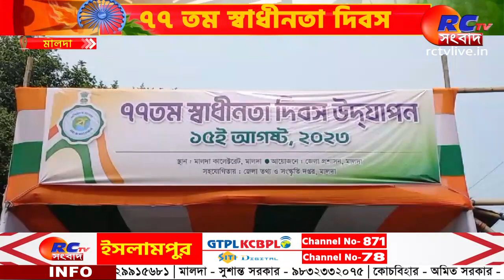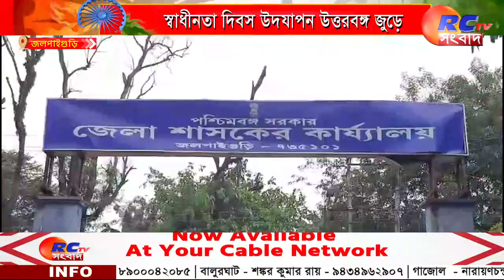North Bengal News | স্বাধীনতা দিবস উদযাপন উত্তরবঙ্গ জুড়ে